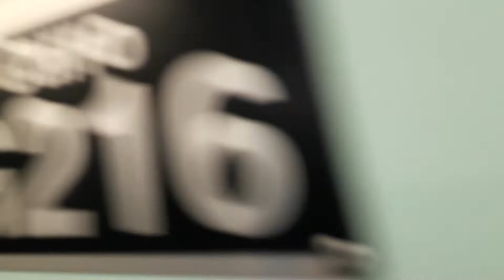Trecho entre Paraíso e Liberdade no TUE G21 - Linha 1 Azul